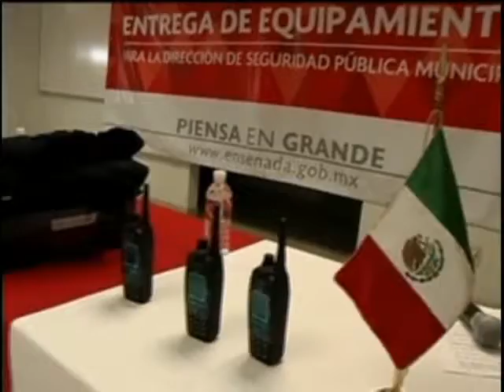LANZATE REGIDORA COLUMBA POLICIAS ASCENSOS